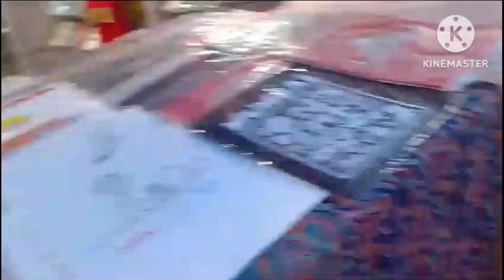আৰব সাগৰ || arabian sea || in India || nk Mumbai Vlogs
আৰব সাগৰ ||  arabian sea || nk Mumbai Vlogs ||

🙏Hello guys, I am Nirmal kaman in Assam. welcome to you all I've inform you. My YouTube channel name's Nk Mumbai Vlogs 🙏

        I am trying to explore new places in new days in the middle as time passes by day by day. I am trying to take informative videos. I hope you all enjoyed it, because of your knowledge. you all must enjoyed it also if you are honors it seems helpful then my channel it seems like please subscribe my YouTube channel and like share Nk Mumbai Vlogs . please support me 🙏🙏🙏🙏🙏

links:-